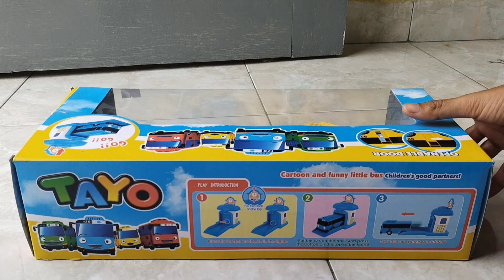Tayo the little bus toys | Tayo,truk,mobil polisi,dan lego semuanya berubah bentuk lucu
Tayo the Little Bus (Hangul: 꼬마버스 타요; RR: Kkoma-beoseu Tayo) adalah serial animasi dari Korea Selatan yang diproduksi oleh Iconix Entertainment dan Educational Broadcasting System

di video kali ini tayo berubah bentuk yg lucu dan sangat menyenangkan utk adik adik dan dewasa skalgus..